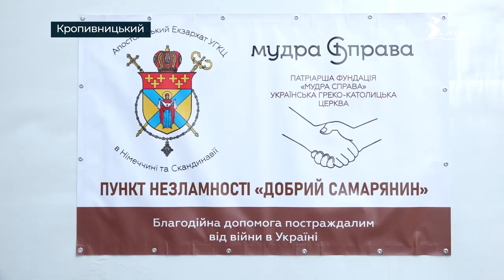БЕЗПЛАТНО РОЗДАЮТЬ НУЖДЕННИМ речі у Кропивницькому | телеканал Вітер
У Кропивницькому організували речовий хаб на базі пункту незламності, який знаходиться на території храму Різдва Святого Івана Хрестителя. Тут окрім гарячих обідів та продуктових наборів, нужденні можуть безоплатно отримати теплі ковдри, одяг, взуття, дитячі іграшки та постільні речі. У пункті допомоги побували й наші журналісти.